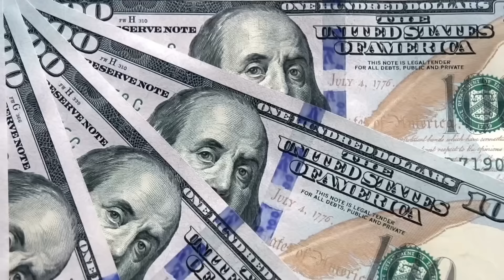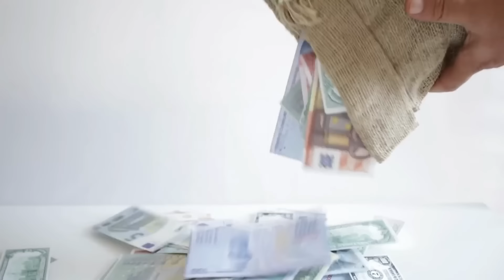"BUNU NİSAN SONUNA KADAR SAKLAYIN TÜM YILINIZ PARA YAĞMURUNA TUTULSUN" | ÇEKİM YASASI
Teşekkür ederim!